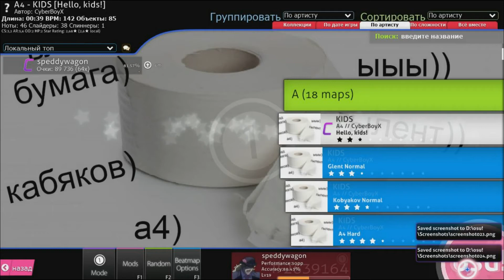фейк экран 16:9))) osu! A4 - KIDS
сорри за лаги, в следующем видео лагов не будiт.